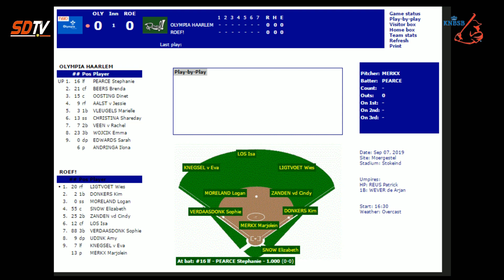Samenvatting 21361 Roef! - FysioExpert Olympia Haarlem